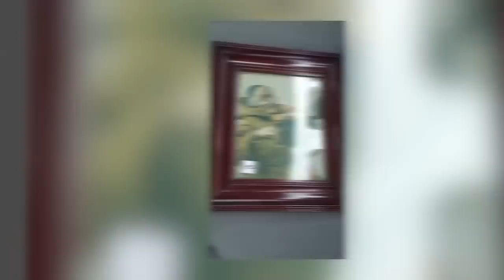Top 10 Haunted Paintings That Should Stay Locked Away Forever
This planet has been given a gift in the form of art. People can express their innermost wishes through art, but those wants might be a little haunting at times. Some people make art that is so bizarre that it makes you doubt their sanity and can scare you for life. Let's talk about the Top 10 Haunted Paintings That Should Stay Locked Away Forever.

Time Codes:
0:00 The Violinist
4:06 Rain Woman
6:50 Sealed Painting
9:31 Soul Bowl
13:08 Doll
16:26 The Ambassadors
18:49 Medusa
21:21 UFO
23:21 The Tomb of Roaring